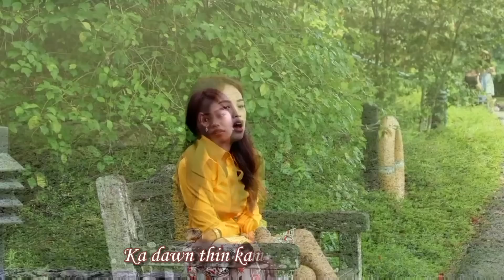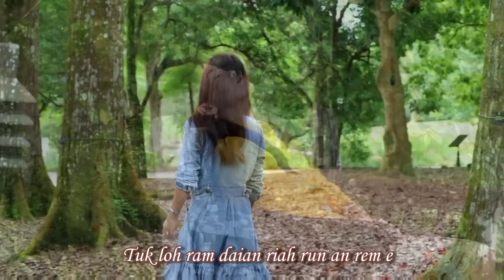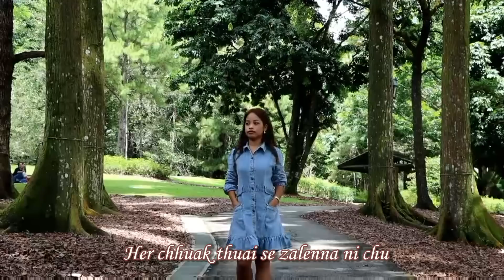Myanmar mipuite an va lainatawm tak em! | Mercy Lalruatdiki - Kan Ram (Official Cover)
Phuahtu: LR Muantea
Music & Recording: C. Zawma (Melody Record's)
Videographer: Alex Hmar